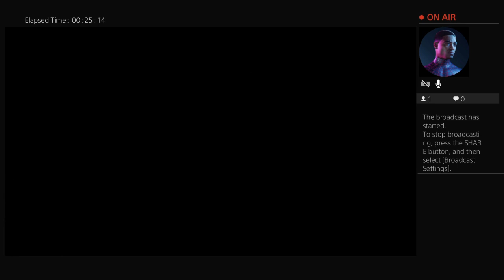🔴DON'T YOU SHY AWAAAAAY 🔴